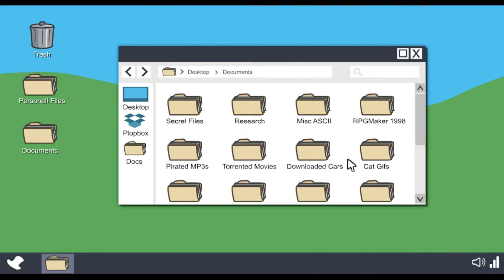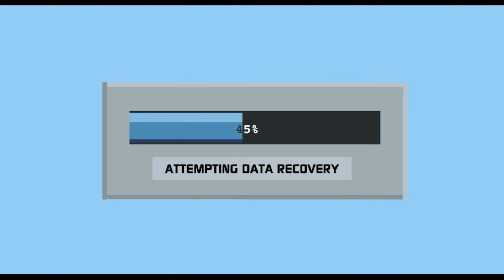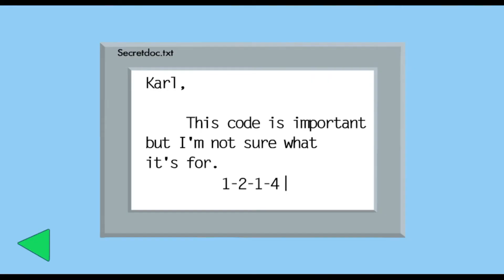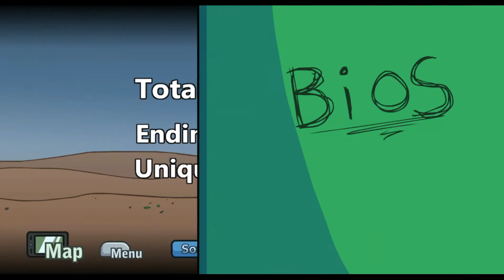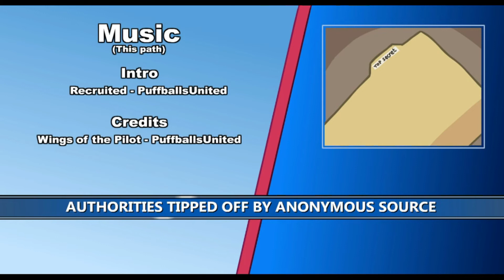Henry Stickmin Collection (Infiltrating the Airship)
This is the 4th video of Henry Stickmin Collection

Dash the Hedgehog's Simp blush will be like: 35:16 I mean what?